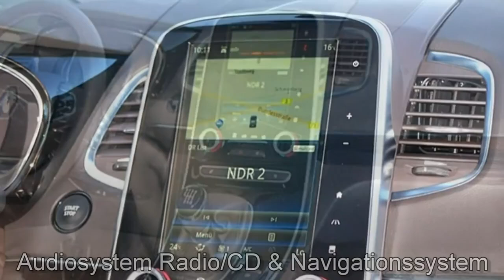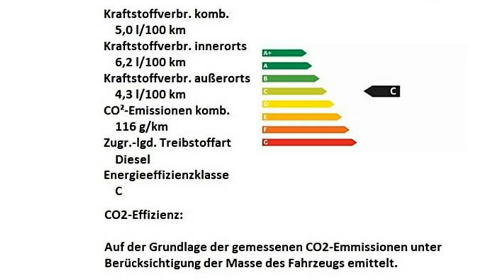Autohaus S+K Renault Espace Energy dCi 130 Intens 60029